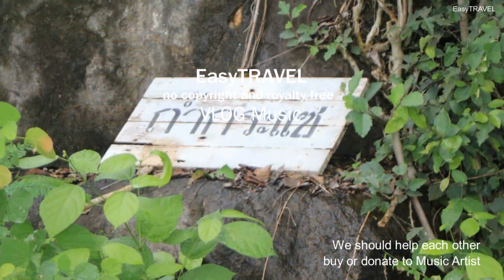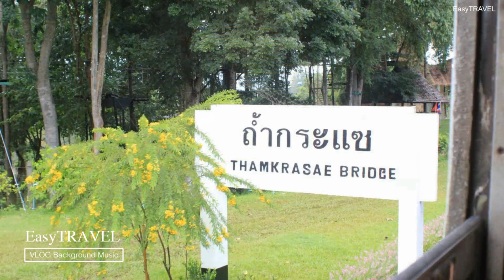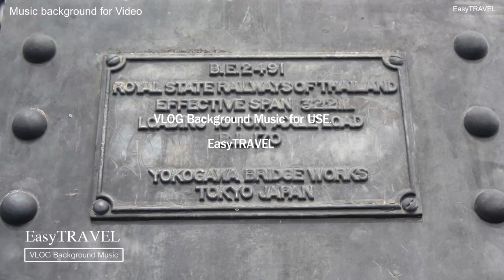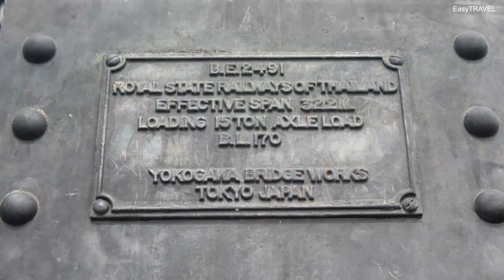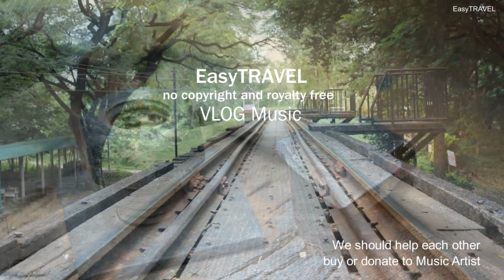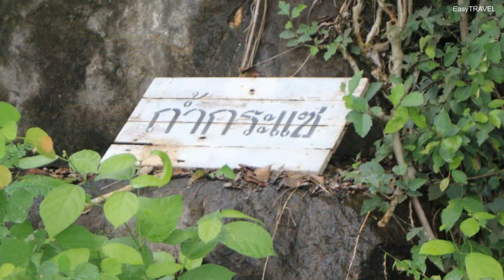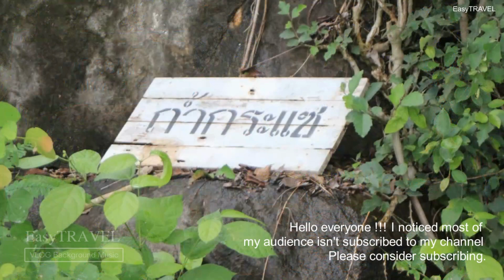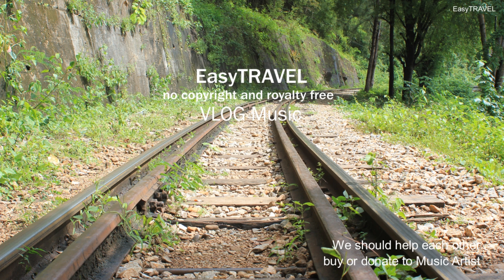23Music by Silent Partner | VLOG background free Music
23Music by Silent Partner | VLOG background free Music

can use it in your youtube videos.( Please !!!  give credit to song
owner. )

Track Time :

00:01 Silent Partner : Tonto
02:45 Silent Partner : Believer
06:50 Silent Partner : Big Screen
08:43 Silent Partner : Bittersweet
10:28 Silent Partner : Brandching Out
13:13 Silent Partner : Dog and Pony Show
14:46 Silent Partner : How it Began
17:47 Silent Partner : In the Garden
19:50 Silent Partner : Life is Sweet
21:25 Silent Partner : March On
23:43 Silent Partner : On Hold
25:30 Silent Partner : Our Distance
27:34 Silent Partner : Payday
29:44 Silent Partner : Seasonal
32:00 Silent Partner : Soldier On
33:58 Silent Partner : Spring In My Step
35:57 Silent Partner : Straight Weather
37:35 Silent Partner : Strolling Through
39:56 Silent Partner : Summer Smile
41:49 Silent Partner : The Only Girl
43:40 Silent Partner : Vision
46:08 Silent Partner : We Were Once Kings
48:40 Silent Partner : You're No Help

Licence

creators find free music that can be used for commercial purposes.
Feel free to use the music in this channel for your content. Please
them, so everyone can continue to enjoy the free music.
ดนตรีประกอบสามารถนำไปใช้ประกอบวีดีโอได้ฟรี
ทุกเพลงสามารถฟังและดาวน์โหลดได้ที่